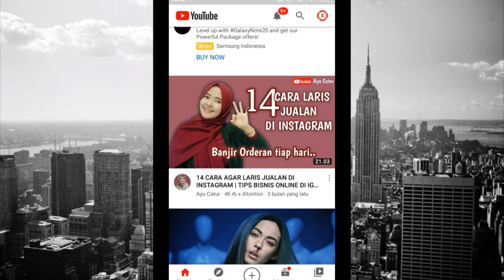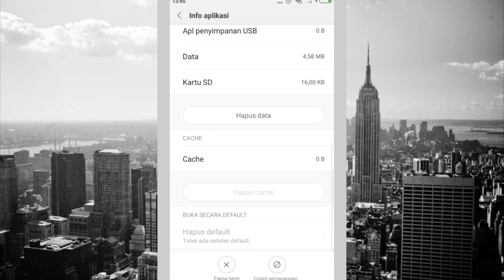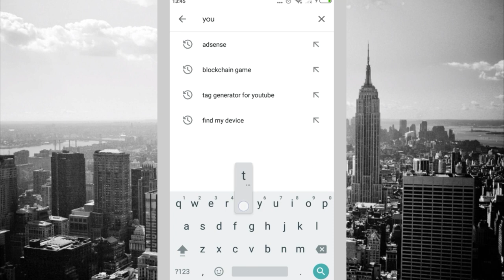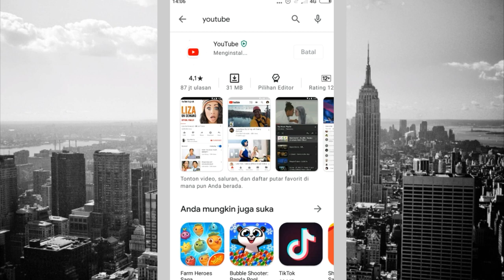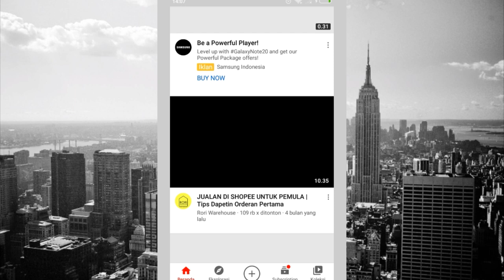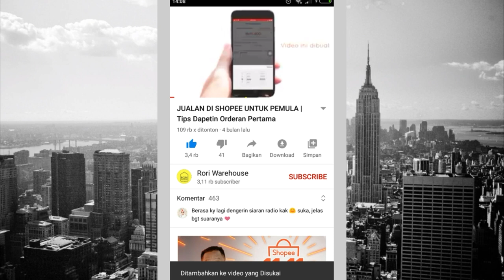cara mengatasi like youtube error di android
Apakah like youtube kamu error ikuti cara ini bisa mengatasi like youtube error di android dan pastinya sumua orang pasti bisa.

Pokoknya Support Terus Channel Aku Yak✔️
💠Follow Instagram Aku Juga : @Jumardiking
💠Follow Jga Sumber 👇

Jika Ada Yang Mau Ditanyakan Kalian Bisa Tulis Dikolom Komentar Yak✔️
Dan Terima Kasih Buat Kalian Yang Udah Nonton Sampai Selesai🙏

Im From⛪
Tanabatue✔️Bone✔️Sulsel✔️Indonesia✔️
Boting✔️palopo✔️Luwu utara✔️Indonesia✔️
Kaliorang✔️Kutai timur✔️Kalimantan Timur✔️Indonesia✔️

cara mengaasi tidak bisa like di video youtube , like video youtube error , video youtube error , tidak bisa like video , tutorial youtube